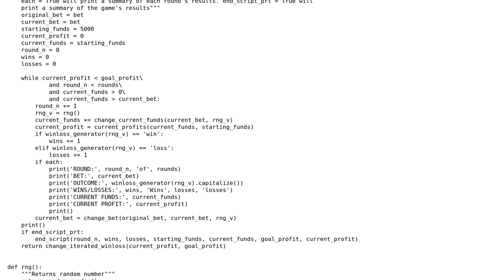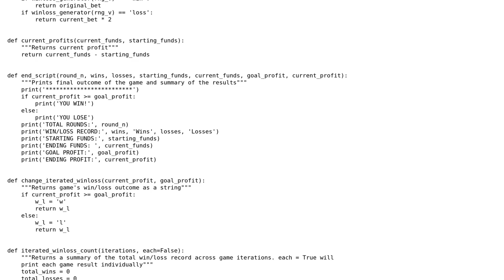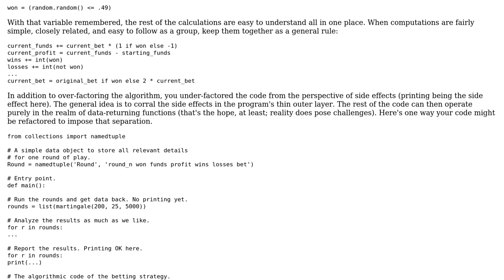Code Review: Martingale Betting Simulator 2.0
With thanks & praise to God, and with thanks to the many people who have made this project possible! | Content (except music & images) licensed under CC BY-SA | Music | Images & others | With thanks to user Stephen Williams user FMc and the Stack Exchange Network Trademarks are property of their respective owners. You are responsible for your own actions.